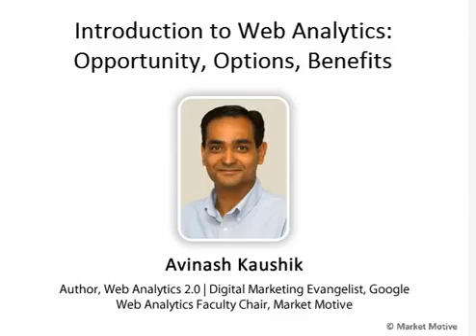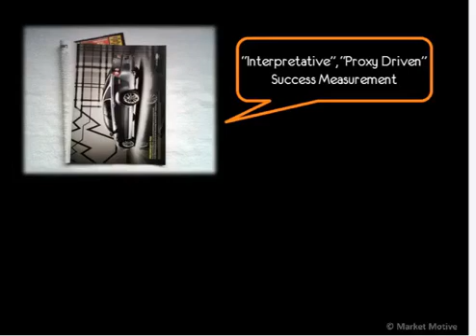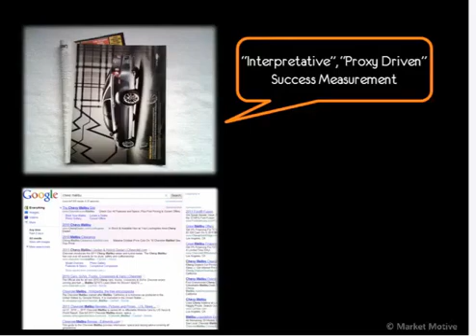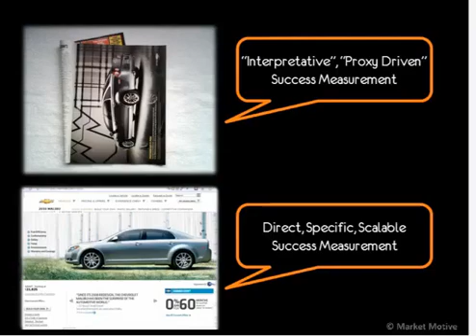Introduction to Web Analytics Certification Training | What is Web Analytics | Simplilearn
️️🔥 Professional Certificate in Data Analytics and Generative AI, by Simplilearn in collaboration with Purdue University

✅ Key Features
- 8X higher live interaction in live online classes by industry experts

✅ Skills Covered
- Data Analytics
- Supervised Learning